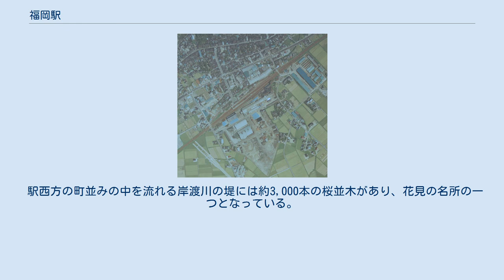福岡駅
福岡駅（ふくおかえき）は、富山県高岡市福岡町下蓑にある、あいの風とやま鉄道線の駅である。
 当駅は（旧）福岡町の中心部に所在する同地区の中心駅・主要駅である。
現在は駅前の再開発中で、2018年度（平成30年度）内に終了予定である。
中部の駅百選に指定されている。
 その駅名から、九州の福岡県福岡市にある駅と勘違いされることがあり、当駅が西日本旅客鉄道（JR西日本）による運営だった頃はきっぷを発券するマルスシステムの仕様からか、主に外国人が福岡市の駅と勘違いしてやって来たことがあった。
なお、福岡市のJRの代表駅は「博多駅」であり、当駅があいの風とやま鉄道に移管されてからはJRグループに「福岡駅」と名乗る駅はなくなった。
 単式ホーム1面1線、島式ホーム1面2線を有する地上駅である。
駅舎は西側（単式の1番ホーム側）にあり、三角屋根の木造の山小屋風で、観光案内所・物産館・図書館分室などの市の施設を併設している。
1番線から島式ホームにある2番線及び3番線とは跨線橋で連絡している。
 JR北陸本線時代末期は富山地域鉄道部管轄でJR西日本金沢メンテックが駅務を受託する業務委託駅であり、みどりの窓口も開設されていた。
あいの風とやま鉄道への経営移管後も業務委託駅の形態が維持されているが、みどりの窓口は経営移管に合わせて廃止された。
 2017年（平成29年）3月の新旅客案内システム導入に伴い、西高岡駅と共通で、高岡市民の歌「ふるさと高岡」のおりんによるアレンジが到着メロディとして使用開始された。
 1975年（昭和50年）当時の当駅周辺航空写真 当駅は1984年（昭和59年）2月1日に専用線発着車扱貨物の取扱を廃し一旦は旅客駅となったが、その後国鉄末期の1987年（昭和62年）3月31日より臨時に車扱貨物の取扱を開始し、同年4月1日発足の日本貨物鉄道においてもこれが継承されていた。
その後、2006年（平成18年）4月1日に日本貨物鉄道が営業実態のない駅を廃止した際に当駅における貨物取扱は廃止された。
 1953年（昭和28年）10月10日付『鉄道公報』第1254号通報専用線一覧別表掲載中、当駅接続の専用線は次の通りであった。
 1970年（昭和45年）10月1日現在における当駅接続の専用線は以下の通りであった。
 1983年（昭和58年）4月1日現在における当駅接続の専用線は以下の通りであった。
 2020年（令和2年）度の1日平均乗車人員は830人である。
 『富山県統計年鑑』及び『高岡市統計書』、あいの風とやま鉄道発表資料によると、近年の1日平均乗車人員は以下の通りである。
 駅西方の町並みの中を流れる岸渡川の堤には約3,000本の桜並木があり、花見の名所の一つとなっている。